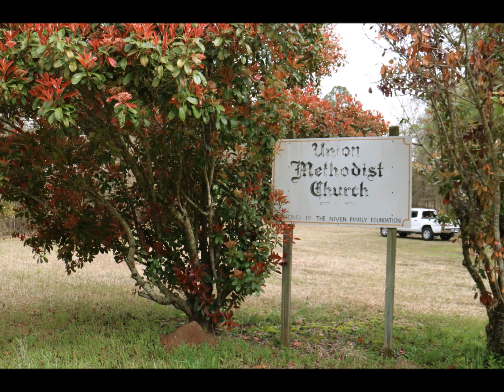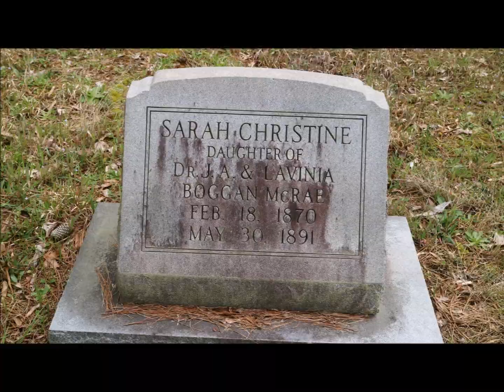An Old Church in Anson County North Carolina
We found this little gem of an old time county church.  There was not any electrical power to the building.  Nine by Nine window panes, and even square nails holding the church pews together.,